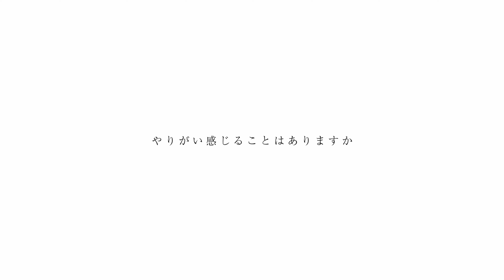【福島産地】ニット工場 ㈱木幡メリヤス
【福島産地】ニット工場
㈱木幡メリヤス
福島県伊達市のニット工場さんです。
コンピューター編み機でつくり、大変手間のかかる『リンキングミシン』と呼ばれる、特殊ミシンを使用して縫製頂いております。　ニット製品は、洋服の中でも特に職人さんとイメージ共有が重要なプロダクトです。今回のニット製品では、デザイナーの意図を組んで、特殊な模様編みに仕上げてくださいました。

木幡メリヤスさんは、東日本大震災では　工場の一つが発電所の近くにあり　その工場は使用できなくなったため、大打撃を受け苦労されたようです。　現在も規模を縮小しながらにはなりますが、モノ作りの手をとめずに頑張っていらっしゃる姿が印象的でした。

ブランドオーナーのオリエンタルラジオ中田敦彦さんとともにWWDさんから取材なども受けております。
下記から取材記事ページにリンクされております

【カールフォンリンネInstagram】

【LINE登録】※新商品の販売情報をお伝えします。

【note】カールフォンリンネを文章で紹介しております

Videographer : AKINORI